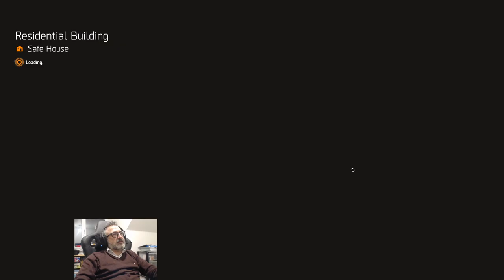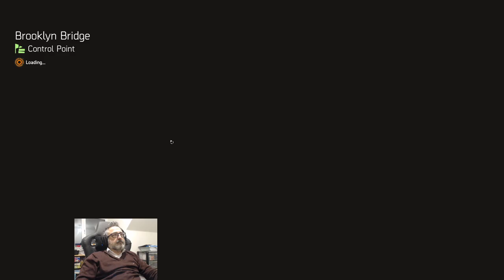Part 3: Tom Clancy's the Division 2. Let's see what New York Has in store for us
Closing out all of the activities in the Two Bridges area -- Watch live